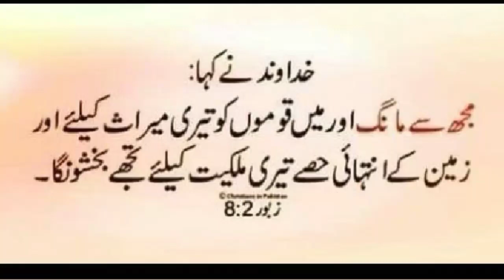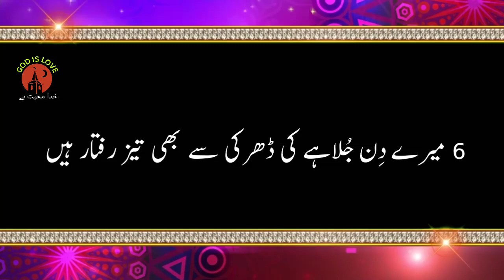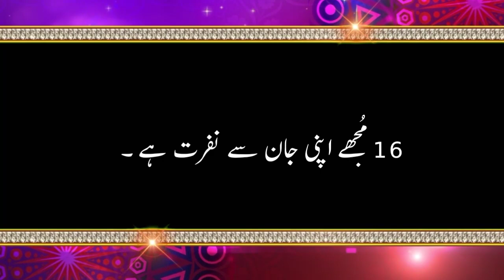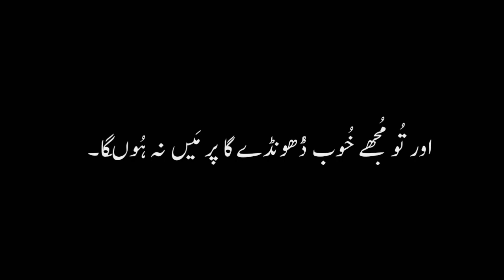Ayub Ki kitab chapter 7| Book of job | ایوب کی کتاب| Bible Muqddas ||WhatsApp Status ||God is love